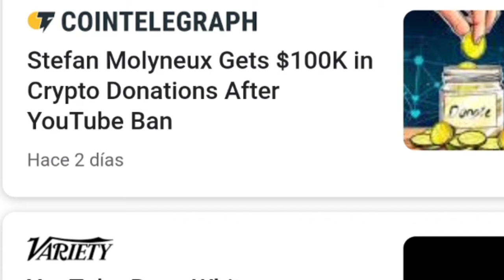In Defense of Stefan Molyneux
Stefan Molyneux's channel was deleted a few days ago. Here is why I think that this was a bad decision and a bad day for free speech.
Molyneux was "coincidentally" deplatformed on the same day as Newproject2, Jared Taylor, Richard Spencer.